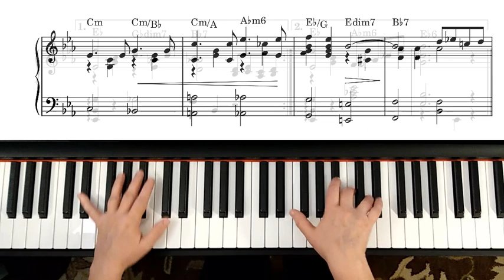Isn't It Romantic - Richard Rodgers. Piano, Intermediate level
Jazz standard.
From the book: JAZZ STANDARDS - BUDGETBOOK, hard copy
(Piano/Vocal/Guitar Songbook). A jam-packed value-priced collection of over 80 jazz classics. Includes:
* Always in My Heart (Siempre En Mi Corazon)
* Body and Soul
* Cherokee (Indian Love Song)
* Do Nothin' Till You Hear from Me
* Fever
* Lazy Afternoon
* Stella by Starlight
* When Sunny Gets Blue
 and more.